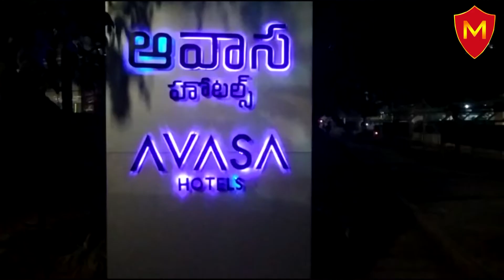Magtech Boom Barrier Installed In Avasa Hotels ( Hyderabad )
Avasa Hotels ( Hyderabad )